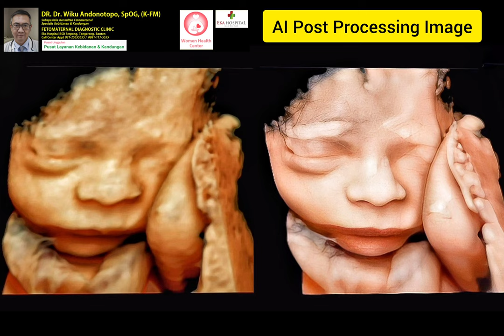AI image processing with face recognition